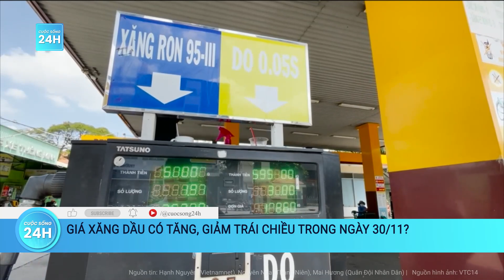Cảnh sát trắng đêm cứu người rơi xuống khe tường sâu 15m giữa hai nhà dân ở TPHCM | Cuộc sống 24h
Cuộc sống 24h |Đêm 28/11, tại quận 4 TPHCM, một nam thanh niên, biểu hiện không tỉnh táo, đã rơi xuống khe tường sâu 15m. Lực lượng chức năng đã phải mất hàng giờ để giải cứu thanh niên này.